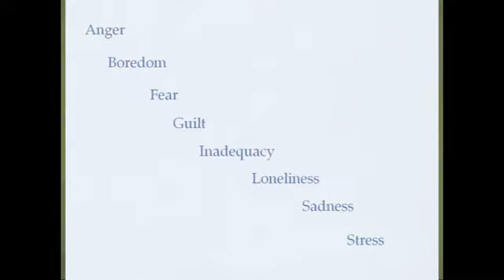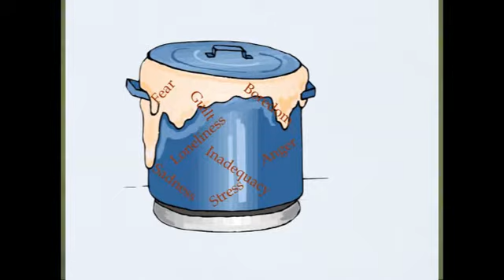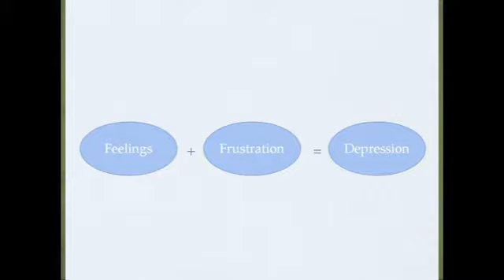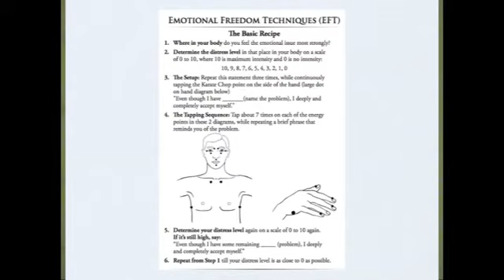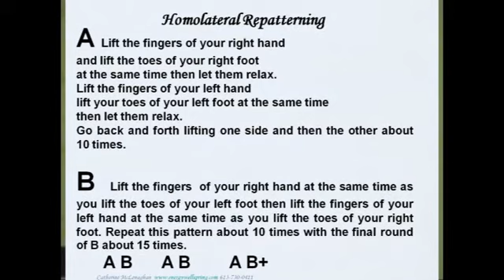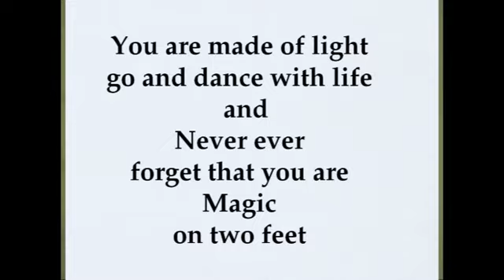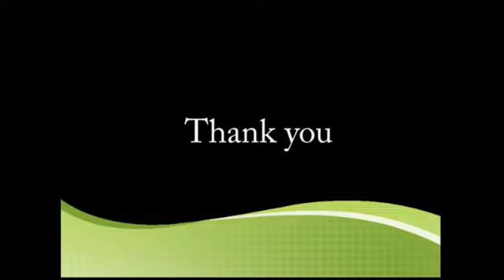Wellness Conference 2011 Session 2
MS Wellness Conference Nov 5th 2011
Ottawa Canada
Session 2 of 5
Tools for Emotional Self Mastery
Catherine McLenagan -Energy Wellspring